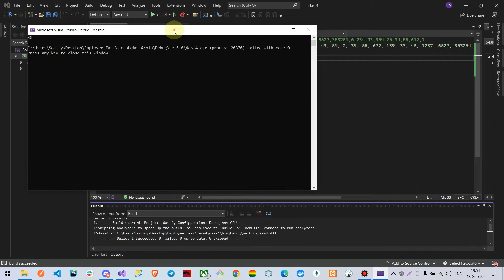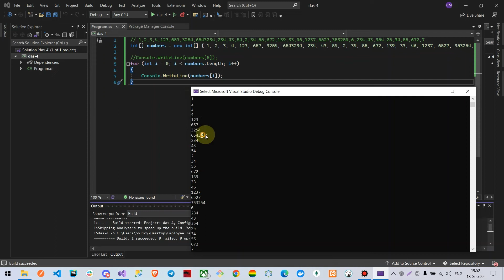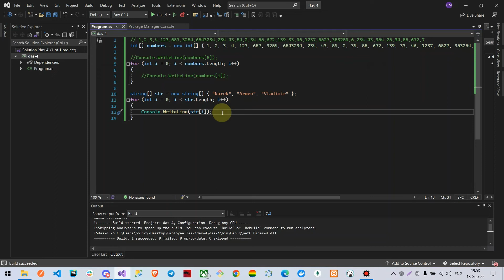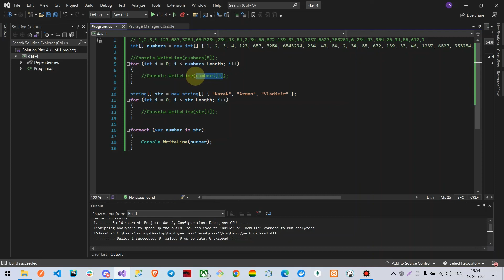Դաս #4 C# Զանգված(Array) հայերեն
C# հայերեն
C# hayeren